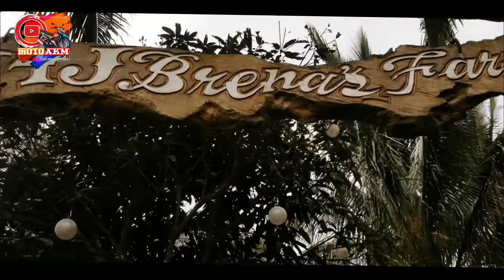CINEMATIC TRAVEL VIDEO DJI Mini2 | A4J Brenas Farm, Liliw, Laguna, PHILIPPINES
Why do you travel?
So many answers...
But just focus on the journey itself, the experience. Not just the destination.

In this video, we took a cinematic drone tour of A4J Brenas Farm, in Liliw, Laguna. This drone footage gives a beautiful view of the farm and the surrounding area.

If you're looking for a scenic drone tour of beautiful Laguna, be sure to check out A4J Brenas Farm! This farm is perfect for photographers, videographers, and anyone who wants to capture beautiful cinematic footage. With stunning drone footage, this farm is a must-see for anyone looking for a cinematic experience!
This footage captures the natural beauty of the area and provides a unique perspective on the Farm.

Location:
A4J BRENA's FARM
Brgy. Luquin , Liliw, Philippines

Equipments used:
-DJI MINI 2